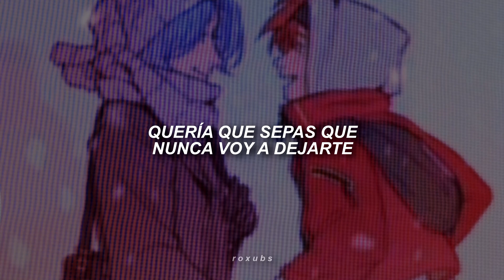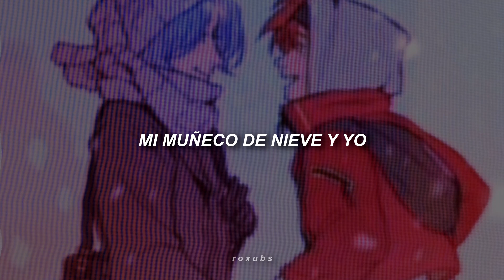De seguro Reki y Langa escucharían esto en Navidad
•  Otro pedido que me habían hecho y que no quería esperar hasta navidad ;; espero que para cuando llegue el 24 o el 25 de diciembre vean este videito uu)^

Video dedicado a ¿Te importa? (jhads ese es el nombre de usuario de quien me lo pidió ;u;), espero que te guste ♡

📷| Imagen que utilicé de fondo y cuenta tumblr de la artista

🎤 𝙇𝙮𝙧𝙞𝙘𝙨/𝙇𝙚𝙩𝙧𝙖.-

Let's go below zero
And hide from the sun
I love you forever
Where we'll have some fun
Yes, let's hit the North Pole
And live happily

My snowman and me, yea
My snowman and me
Baby

Baby

🦦 𝘼𝙜𝙧𝙖𝙙𝙚𝙘𝙞𝙢𝙞𝙚𝙣𝙩𝙤𝙨 ᵗʰᵃⁿᵏˢ.-

 Sia Snowman subtitulada al español

 Sia Snowman traducción en español

Sia Snowman con subtítulos en español

Sia Snowman con traducción al español

Sia Snowman traducida al español

Sia Snowman con letra en español

Sia Snowman doblada al español

Sia Snowman sub.español

Sia Snowman canciones

Sia Snowman songs

Sia Snowman letra